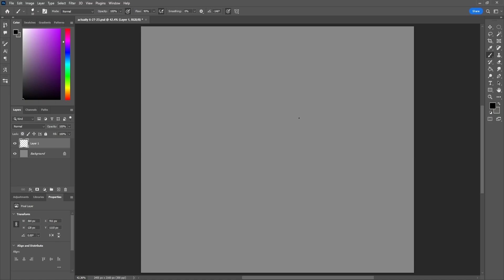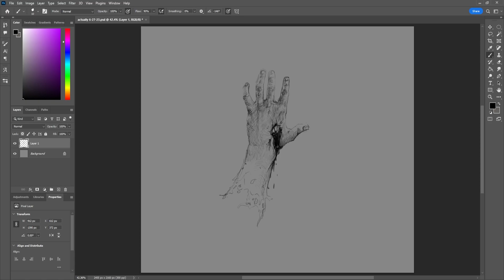The Helping Hand...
In this video I create a nice little sketch of my hand, with a bit of a twist...